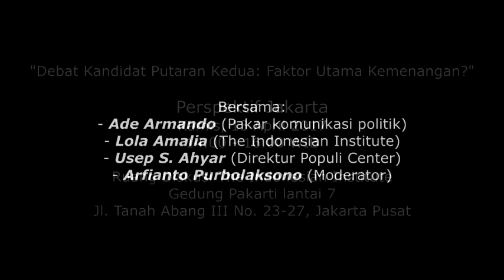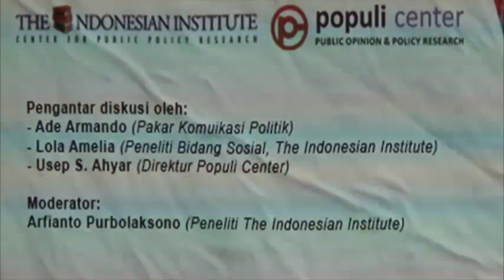Perspektif Jakarta: "Debat Kandidat Putaran Kedua: Faktor Utama Kemenangan?"-13 April 2017‎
Perspektif Jakarta dengan tema: "Debat Kandidat Putaran Kedua: Faktor Utama Kemenangan?"

Bersama:
- Ade Armando (Pakar komunikasi politik)
- Lola Amalia (The Indonesian Institute)
- Usep S. Ahyar (Direktur Populi Center)
- ‎Arfianto Purbolaksono (Moderator)

Hari: Kamis, 13 April 2017‎
Tempat: Ruang Diskusi The Indonesian Institute, Gedung Pakarti lantai 7, Jl. Tanah Abang III No. 23-27, Jakarta Pusat